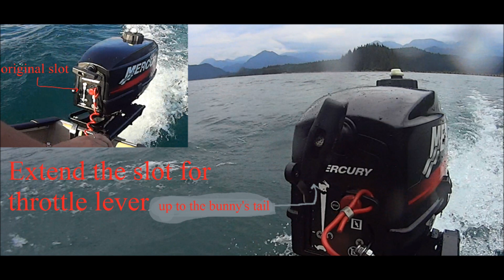How to increase horsepower on a Mercury 2.5hp 2 stroke outboard motor.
Short video how to increase horsepower on Tohatsu built Merc/Mariner/Nissan/Tohatsu 2.5hp and  Parsun 2.5hp  [ Chinese copy of Tohatsu ] 2 stroke from 2.5 to 3.3-3.5hp.

1st -  replace original slide valve with shorter Tohatsu part nr 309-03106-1 THROTTLE VALVE [ about $25 ]   or cut a little bit off the original throttle slide [ 7 millimeters or 0.275591 inch ]
2nd -  extend the slot for throttle lever .

Happy boating !